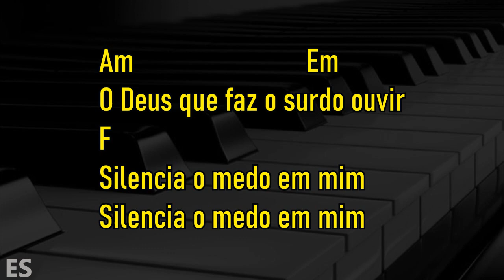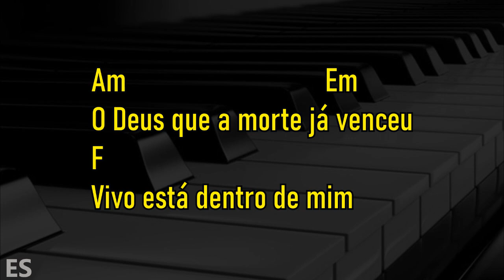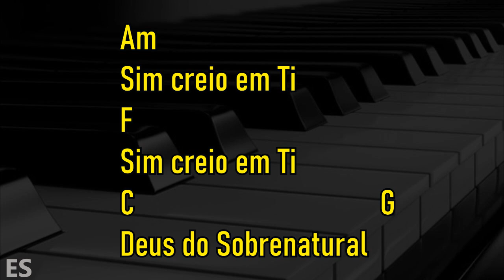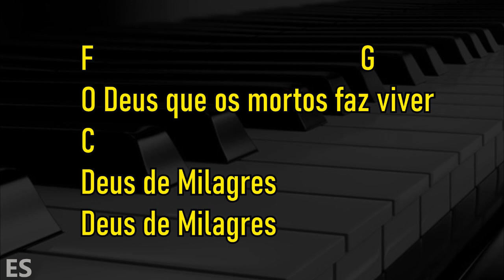Milagres ( PLAYBACK LEGENDADO ) Verão Gabriel Guedes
▷ LETRA
Milagres
Compositor :

Piano : @ErondiSoares

O Deus que faz o cego ver
Está passando por aqui

O Deus que faz o surdo ouvir
Silencia o medo em mim

Sim creio em Ti
Deus do Sobrenatural

O Deus do impossível vem
Transformar meu coração
Transformar meu coração

O Deus que a morte já venceu
Vivo está dentro de mim

Aquele que era e há de vir
Em Seu poder vai ressurgir
O Deus que os mortos faz viver
Deus de Milagres
Deus de Milagres